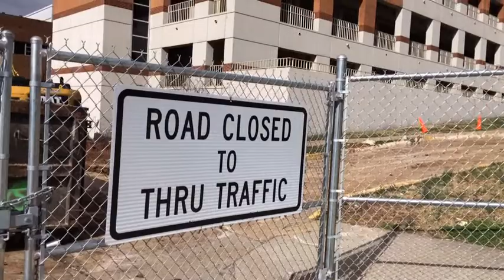Demolition begins on Gibbs Hall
Demolition begins on Gibbs Hall, the longtime home of University of Tennessee athletes. Demolition on Stokely will begin when the razing of the former dormitory is complete. (Video by Megan Boehnke/News Sentinel)